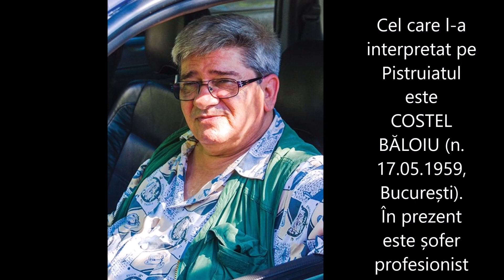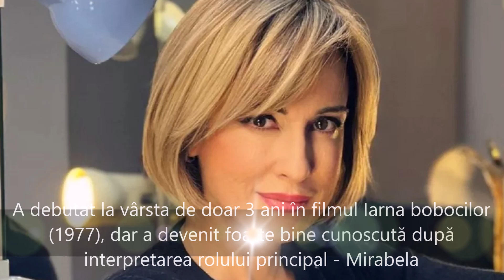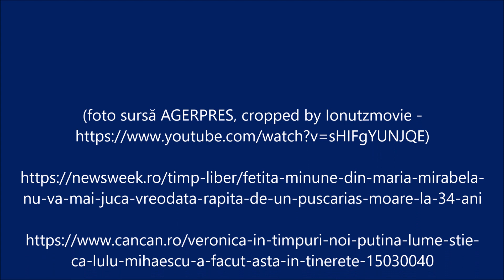Filmele copilariei - partea I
Oare ce s-a întâmplat și cum arată în prezent micii actorii care ne-au încântat copilăria?